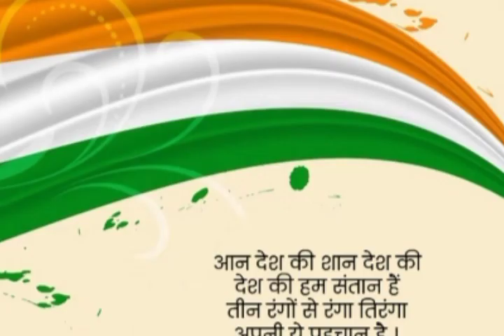ae mare batan ke logo 🌹☺️